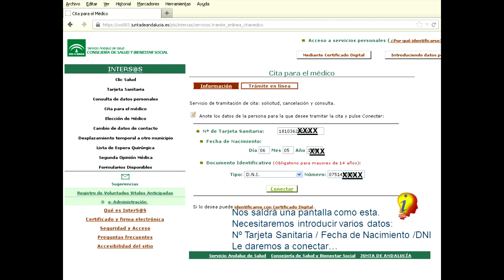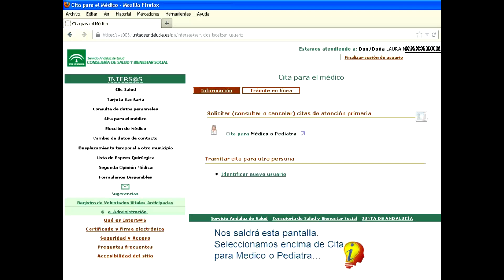Como pedir cita para el médico en Andalucía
Hoy os traemos un pequeño tutorial para pedir una cita para el medico por internet en Andalucia